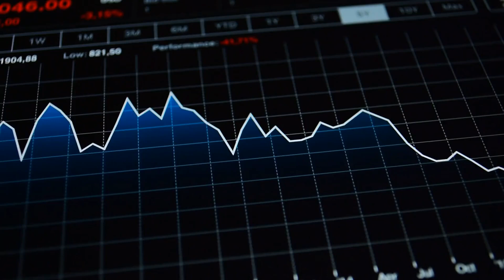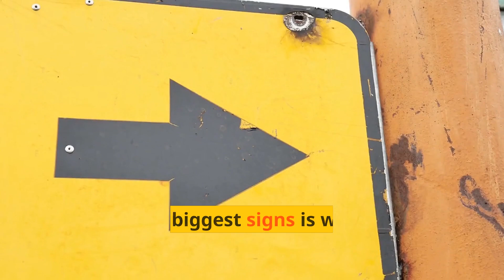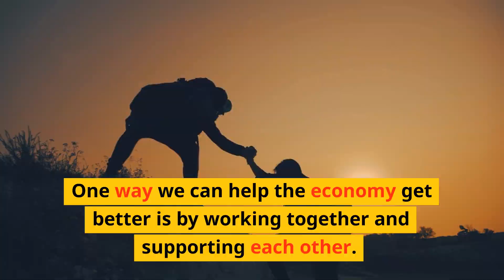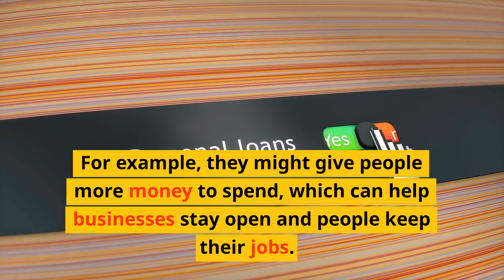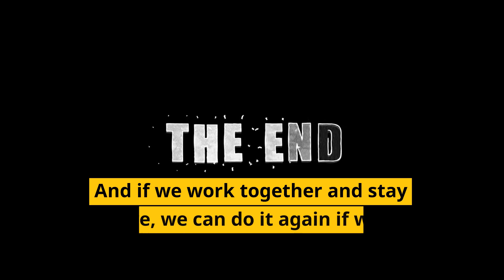Sebastian Simplifies... a Recession!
Do you ever hear grown-ups talking about something called a "recession" and wonder what the heck it means? Well, a recession is kind of like when all the grown-ups decide to tighten their belts and spend less money because things are a little bit tough. It's like a game of musical chairs, but with jobs and money instead of chairs. Don't worry though, things always get better eventually and we'll all be dancing again soon enough!  We break it down for you in this video!